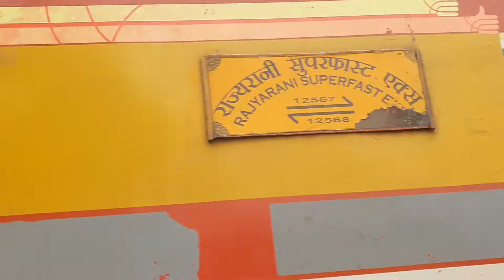Hathidah Junction | Simariya Pul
(02568) The Patna Saharsa Rajya Rani Sf Special train runs between Patna Jn (PNBE) to Saharsa Jn (SHC). The 02568 Patna Saharsa Rajya Rani Sf Special train leaves Patna Jn at 12:30 hours and reaches SHC station at 16:30 hours on the 1st day of departure. The Patna Saharsa Rajya Rani Sf Special train covers a total distance of 217 kilometers. The average speed of the Patna Saharsa Rajya Rani Sf Special train is 54.25 Kmph. (02568) The Patna Saharsa Rajya Rani Sf Special train also has return services with train No. 02567 which departs from SHC at 07:15 hours and arrives PNBE at 11:10 hours.
The Patna Saharsa Rajya Rani Sf Special (02568) passes through 8 popular railway stations to reach Saharsa Jn (SHC). The entire train journey takes 4h 00m in total. The train offers travellers multiple class coaches to select train seats/berths from - the classes are AC Chair Car(CC), Second Seating(2S). Due to the current times amid the pandemic, the final chart preparation of the Patna Saharsa Rajya Rani Sf Special train is prepared 3-4 hours before the real train departure time.

(02303) The Howrah New Delhi Poorva Covid Sf Special train runs between Howrah Jn (HWH) to New Delhi (NDLS). The 02303 Howrah New Delhi Poorva Covid Sf Special train leaves Howrah Jn at 08:00 hours and reaches NDLS station at 06:00 hours on the 2nd day of departure. The Howrah New Delhi Poorva Covid Sf Special train covers a total distance of 1529 kilometers. The average speed of the Howrah New Delhi Poorva Covid Sf Special train is 69.5 Kmph. (02303) The Howrah New Delhi Poorva Covid Sf Special train also has return services with train No. 02304 which departs from NDLS at 17:40 hours and arrives HWH at 17:00 hours.
The Howrah New Delhi Poorva Covid Sf Special (02303) passes through 24 popular railway stations to reach New Delhi (NDLS). The entire train journey takes 22h 00m in total. The train offers travellers multiple class coaches to select train seats/berths from - the classes are CLASS - Sleeper(SL), First AC(1A), Second AC(2A), Third AC(3A), Second Seating(2S). Due to the current times amid the pandemic, the final chart preparation of the Howrah New Delhi Poorva Covid Sf Special train is prepared 3-4 hours before the real train departure time.